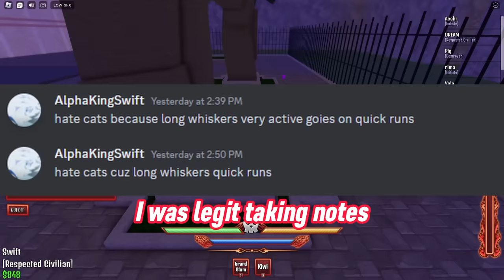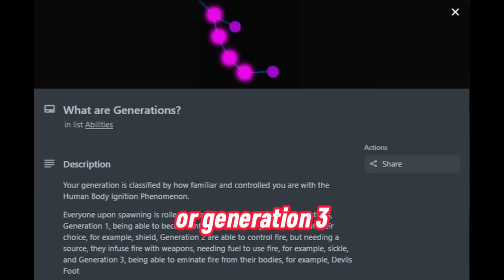The OFFICIAL Fire Force Online BEGINNERS GUIDE (RELEASE)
In todays video we will be checking out a NEW ROBLOX ANIME FIRE FORCE GAME that releases tomorrow. The name of the game is Fire Force Online and this might be one of the First fire force games on roblox that is worth playing... FIRE FORCE GUIDE